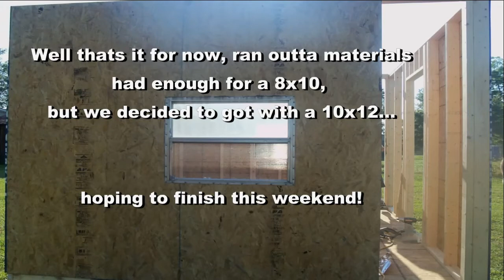Garden Shed build Pt.1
Father in law wanted a Garden Shed out by their garden, so went and got materials and began, not completed yet, but heres what i got done so far till we get more materials and hopefully finish this weekend..